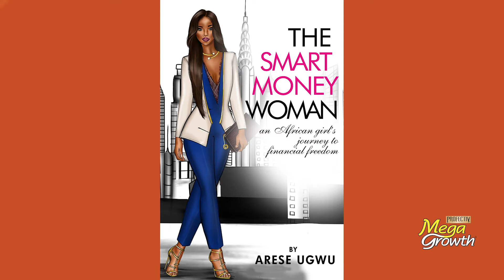Tips to manage your money during an economic meltdown.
Hey MegaQueens,

Are you ready for The Gist with Megagrowth?

We can all admit that the year has tried our finances, yet in spite of all the odds, we have stood out strong and beautiful.

On this episode of The Gist With Megagrowth, @smartmoneyarese shared tips with our beautiful host @latashalagos on how to be a boss even through tough financial periods.
Tag a friend to watch and learn as well.
To learn about our product range and read hair care articles,